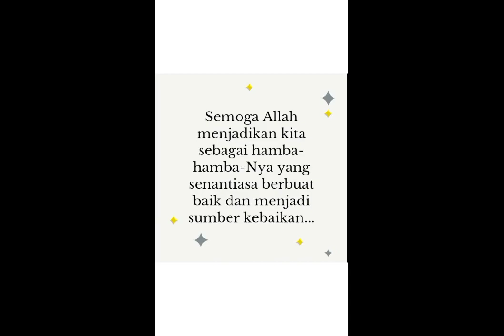Hidup itu seperti piano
Hidup itu seperti piano. Tuts putih melambangkan kebahagiaan dan tuts hitam menunjukkan kesedihan. Namun, saat kamu menjalani perjalanan hidup, ingatlah bahwa tuts hitam juga menghasilkan musik.